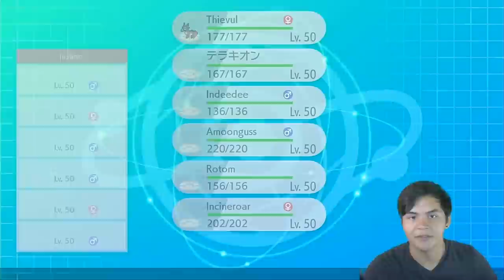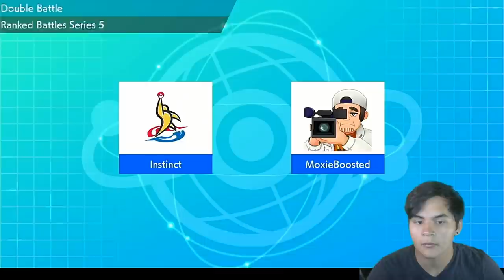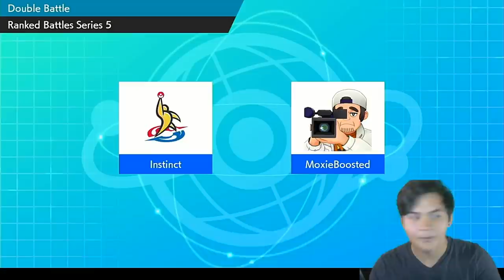DYNAMAX AMOONGUSS WINS! | Pokemon Sword and Shield VGC 2020 Wi-Fi Battles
Today I highlight a match I had recently in a VGC tournament where i ended up using a dynamaxed amoonguss to beat gigantamax rillaboom.

3. Send a tip, ask a question
5. Download and install OBS Streamlabs with my